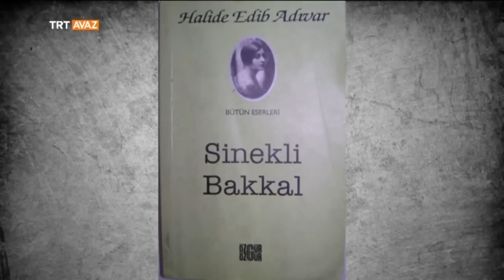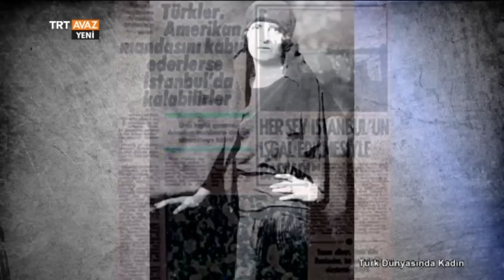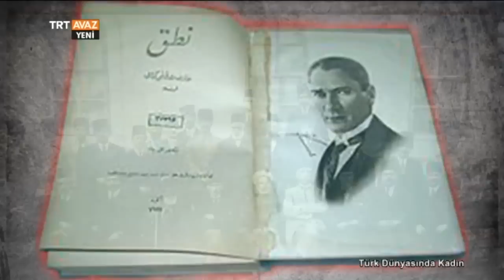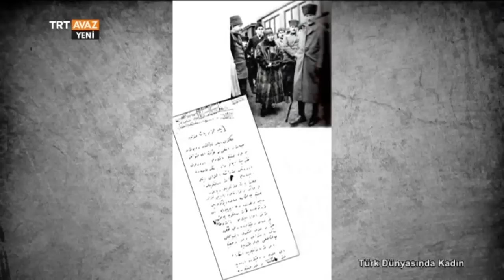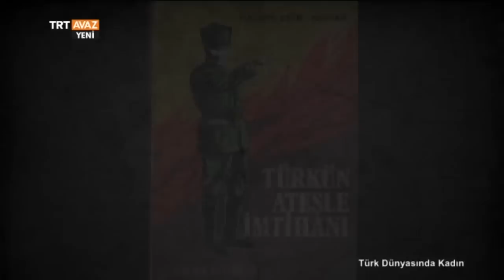Halide Edip Adıvar'ın Hayatı - Türk Dünyasında Kadın - TRT Avaz